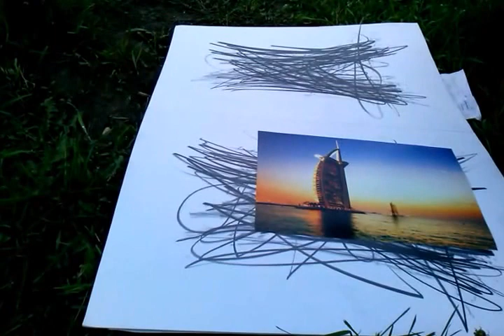Nikola RIKANOVIC Hotel "La Prière"